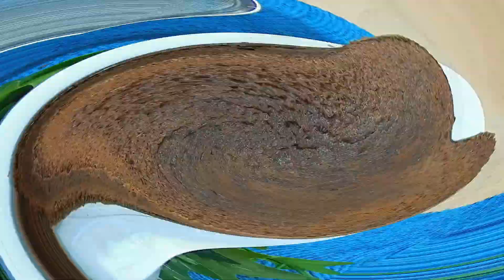DOLCE AL CIOCCOLATO FESTA DELLA MAMMA